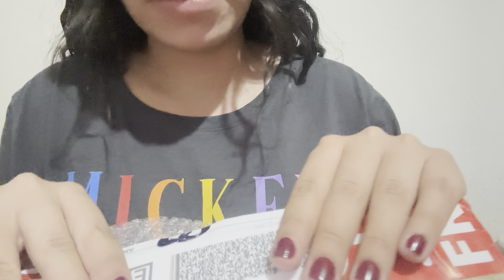Tenemos SÚPER HAUL de Alebrijes 🐰♥️♥️♥️♥️♥️♥️♥️♥️♥️♥️♥️